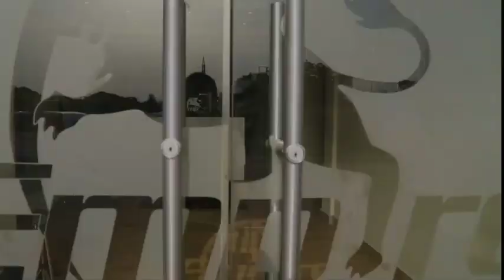EPISODE 1 : CEO OF EMPIRE GROUP OF COMPANIES, MR.KOJO JONES APPEARS ON GH HYPER CLASSICS.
INTERVIEW WITH MR.KOJO JONES